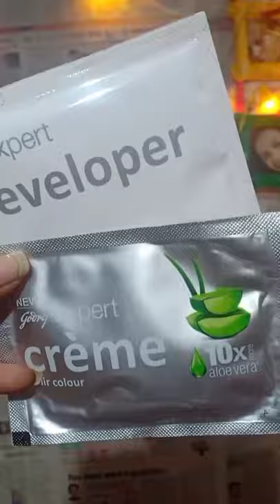100% Grey Coverage | Burgundy Hair Colour Transformation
100% Grey Coverage | Burgundy Hair Colour Transformation

Copyright: In this video all the information given by the channel owner (Pushpanjali) so please don't use any information without permission..